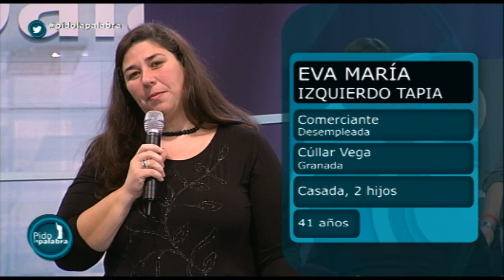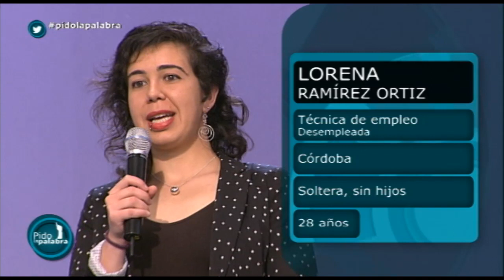José Ignacio García Pérez (Reforma laboral) - Pido la Palabra - 7 de febrero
José Ignacio García Pérez es doctor en Economía por la Universidad Complutense de Madrid (1999) y dirige desde 2007 el programa de graduado en Economía y Evaluación de Políticas de la Universidad Pablo de Olavide. Asistió por segunda vez a 'Pido la Palabra' para examinar la última reforma laboral realizada en España y para analizar qué disfunciones del mercado de trabajo español ha corregido esta nueva norma.